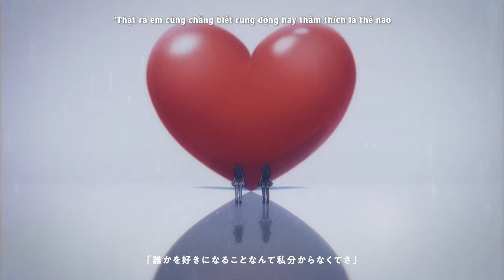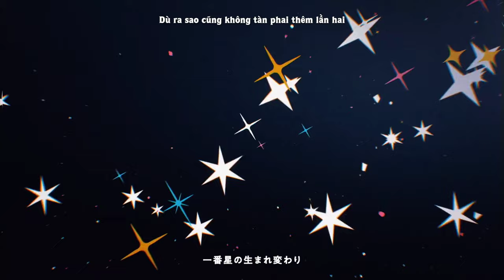【アイドル (Aidoru | Idol) - YOASOBI Lời Việt】Ngôi Sao Dối Trá demo (short ver.) - Bót-chan UwU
✺Movie: check Original Music Video's Description

✺Phụ Đề / Subtitle: Moon's Voice

Ngôi Sao Dối Trá demo (short ver.)
Bót-chan UwU

✮Tựa Đề Gốc / Original Song Title: アイドル (Aidoru | Idol)

✮Nhạc Gốc / Original Composition: Ayase

✮Chuyển Soạn / Arrangement: Ayase

Giới truyền thông vì gương mặt em mà những ngày qua bùng cháy
Bao vệ tinh lượn quanh lần theo điều chưa một ai được thấy
Thiếu sót hay gì, em đều cân đẹp, thôi thì xin gặp em là gáy
Đâu ai bằng em, lời điêu lời ngoa rồi giăng thành bẫy
Ngôi sao thiên tài lung linh là đây

Thực đơn tối nay có gì?
Điều em nghĩ suy là chi?
Được thi thoảng dạo phố thì quán nào mà em vẫn hay ghé vào?
Chiều giờ, em đã ăn gì đâu
Này nha, bí mật khơi khơi
Người ta nói gì, thốt gì, hỏi gì
Còn em vẩn vơ đáp lời

Nào có lớ ngớ
Rạng ngời lấp lánh cứ ngỡ
Mật ngọt mê man lướt qua trong phút giây ta đến gần hơn nữa
Lập lờ em giấu giấu hết
Mập mờ em giấu giấu hết
Mà này, gu em có khoai?
Hay dễ nhai?
Nhanh nào, mau nói xem

"Thật ra em cũng chẳng biết rung động hay thầm thích là thế nao
Vì trái tim này chưa muốn lo toan nhiều thêm"
Từ đôi môi đáng yêu ấy bông đùa như thế thôi
Mà trớ trêu thay thiêu thân rơi vào thiêng đường xa rời nơi tối tăm
Chính em khiến cho bao người say đắm

Vậy nên không thoát ra được đâu, ngất ngây dài lâu
Vì em đây sẽ luôn là vì sao trên cao sáng tươi
Nguyện tái sinh từ đêm đã quên ngày mai
Dù ra sao cũng không tàn phai thêm lần hai
Bằng niềm tin em vẫn cười, bằng lời yêu trăm điểm mười
Dù cho ngoài kia là ai, cũng đành mất hồn đổ rầm em thôi
Mặc kệ qua đôi mắt ngầu, từng lời từng câu che giấu
Dối trá đi nữa, em vẫn là Ai không cần ai